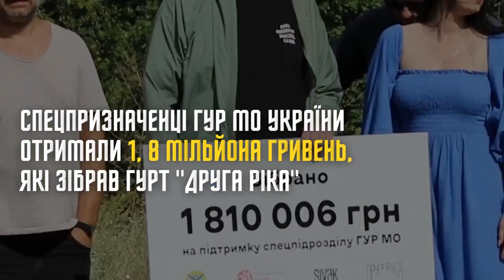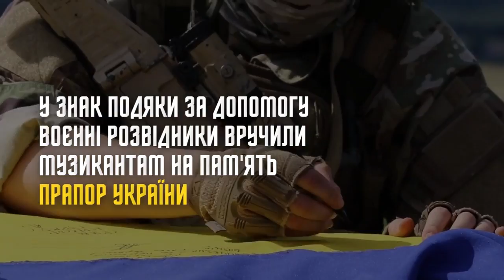Музичний гурт «Друга ріка» передав 1,8 мільйона гривень спецпризначенцям ГУР МО України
Гурт “Друга ріка” та її фронтмен Валерій Харчишин спільно з Благодійним фондом Діани Подолянчук передали спецпідрозділу  Головного управління розвідки Міністерства оборони України 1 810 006 гривень.